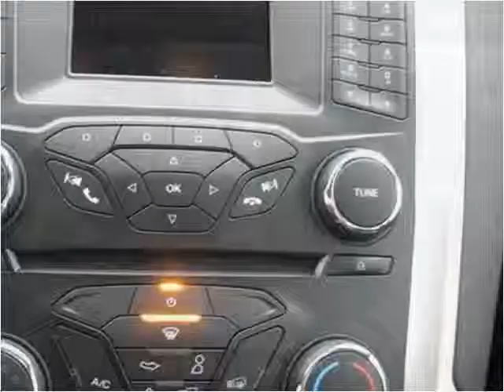2013 Ford Fusion New Cars Pittsburgh PA